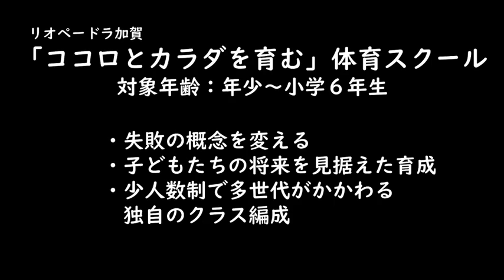【子どもの習い事】「チャレンジ」する事が「成功」「失敗」を楽しむリオペードラ体育スクール紹介動画【vlog】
「失敗」を楽しむリオペードラ加賀体育スクールの紹介動画です！

●対象年齢
→年少〜小学6年生

◾️「ココロとカラダ」を育む
●失敗の概念をかえる
●子ども達の将来を見据えた育成
●少人数制で多世代が関わる独自のクラス編成

山村　健
大阪出身 →大阪→鹿児島→大阪→石川県加賀市在住

■経歴
・小学生～大学生. サッカーをプレー
・大学卒業後. 世間の流れに合わせてやりたくないメーカーの営業マンを鹿児島で1年経験→社会にもまれて完敗し大阪に逃げる
・23歳～24歳 夜職経験（飲食 bar等）→お酒付き合いの怖さを知る
・24歳～25歳サッカーコーチを経験→子どもを1人の人間としてみるようになった

■現在
●「ココロとカラダを育む」体育スクールコーチ
・ココロ→失敗の概念を変える
・カラダ→姿勢を整える
●障害福祉サービス現場スタッフ
●高齢者福祉現場スタッフ
●石川県加賀市「山中温泉地区」プロデュース中

【動画アップ内容】
◎教育について
◎福祉について
◎体育スクールの練習メニュー
◎石川県加賀市山中温泉地区の魅力